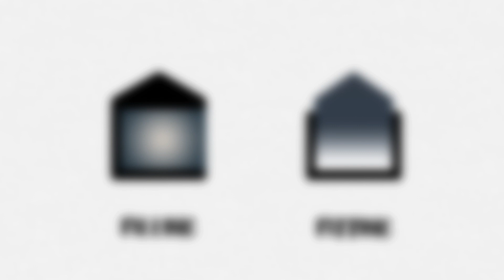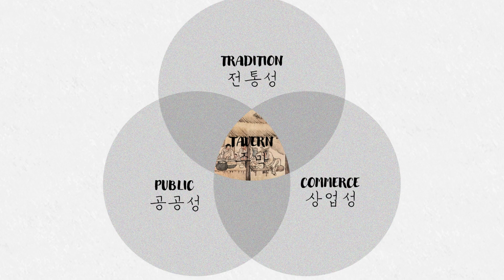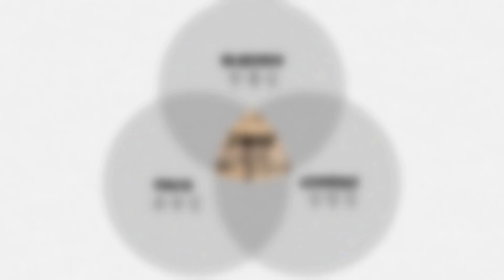Joomak Restaurant By NOMAL In JEONJU-SI, SOUTH KOREA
The centralization of the metropolitan area, development of new local cities, changes in industrial structure, and population decline have led to the deterioration of small towns that had once prospered. Regenerating and revitalizing a decayed city is not just about local governments investing in various policies and budgets; private companies are also participating, and the interest of residents is increasing. Among these attempts, 'MBC Empty House 3' is a public-private cooperative commercial venture between Jeonju City, a private company, and a broadcasting station as an approach to solving slums in Palbok-dong, Jeonju, Korea.

Archi Studio

Architects: NOMAL
Area:
104 m²
Year:
2023
Photographs:Roh Kyung
Construction: Koopartner, Nam-A
Landscape Design: NOMAL
Landscape Construction: Koopartner
Architects: Minyuk Chai, Bokki Lee, Seyeon Cho, Eungyo Lee
City: Jeonju-si
Country: South Korea